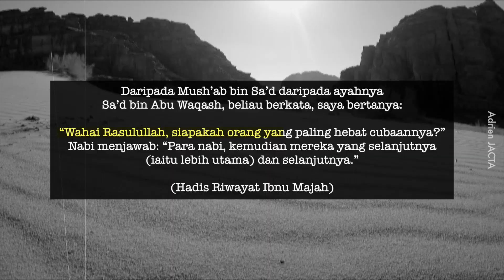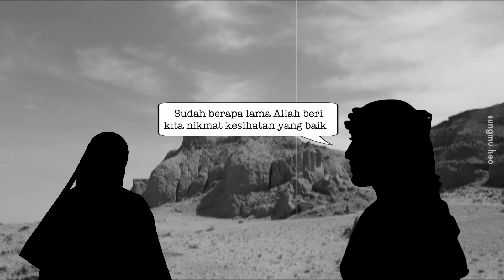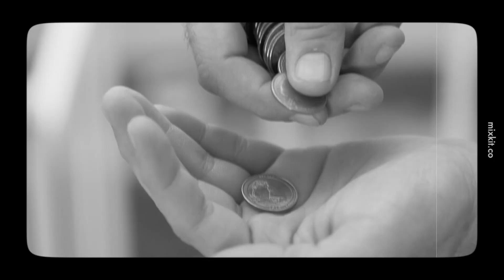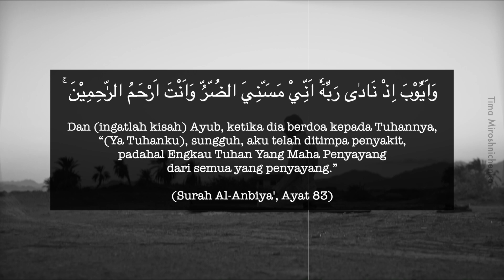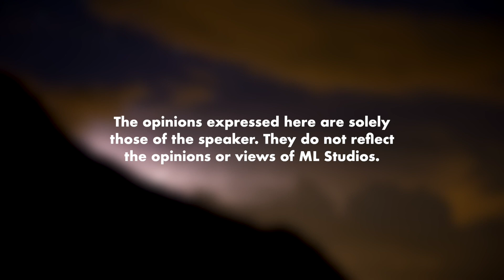Nabi Ayub Diuji Bertubi-Tubi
Bukti bahawa apabila nikmat kita ditarik, tidak semestinya bermaksud Allah sedang murka.